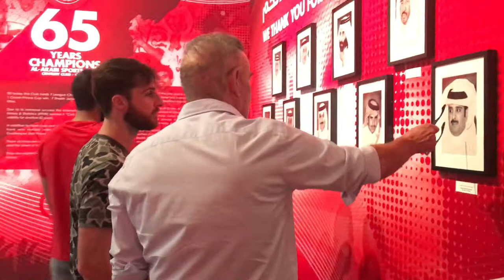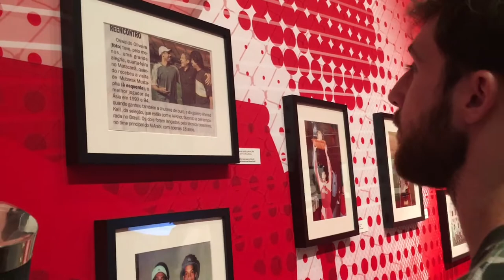زيارة لاعبي النادي العربي لمعرض قدامى اللاعبين 2018